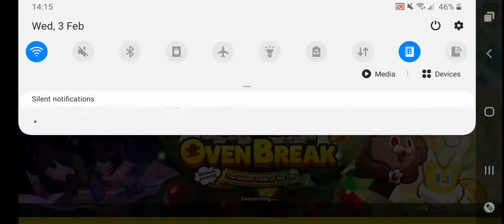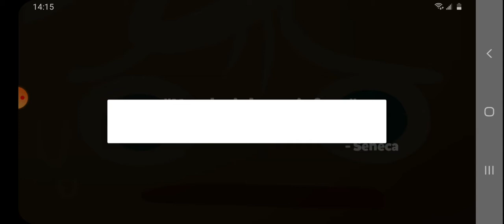Cookie Run:Oven Break Ep1 (Requested by IceBoianamations!)